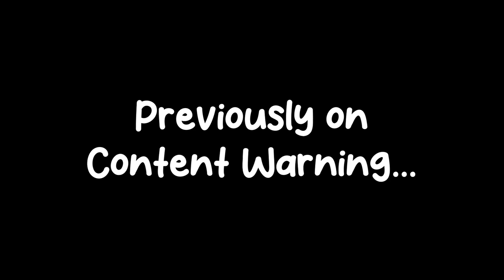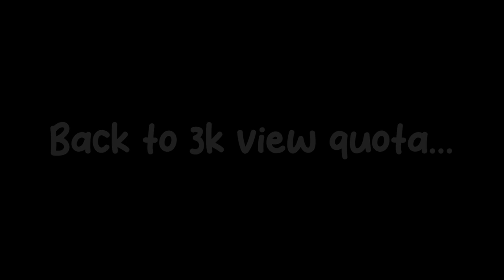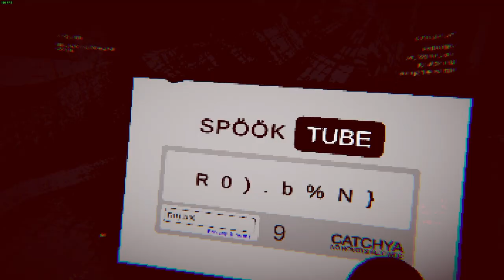Content Warning - He Glitched Through The Map!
This is episode 2 of the Content Warning playthrough, this time I was playing with Tom and Aiden. We tried to complete the 45k view quota, but ended up falling out of the world instead...

THEIR CHANNELS
Tom → @Yinsuki
Aiden → @addisoff5808@ai03n